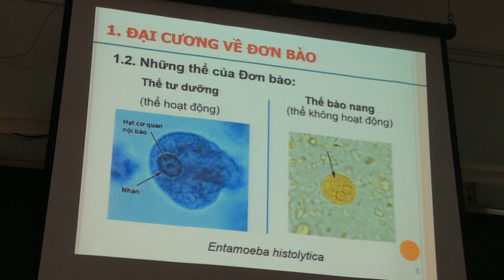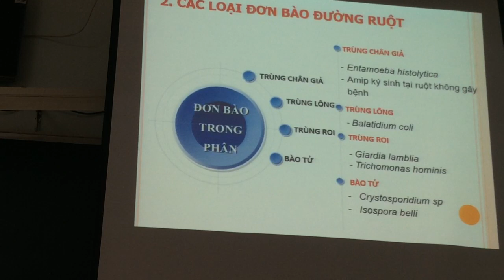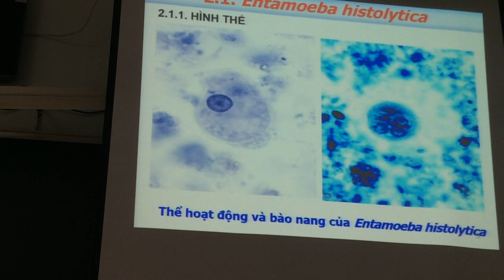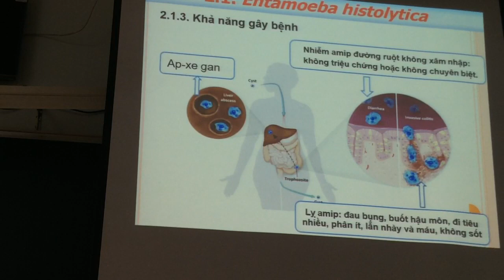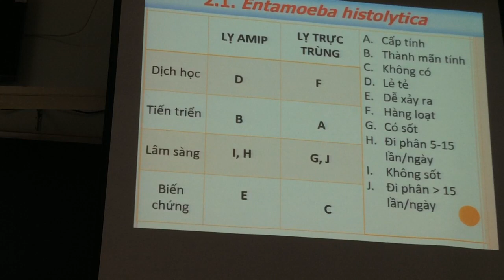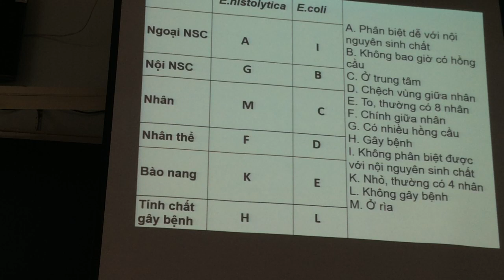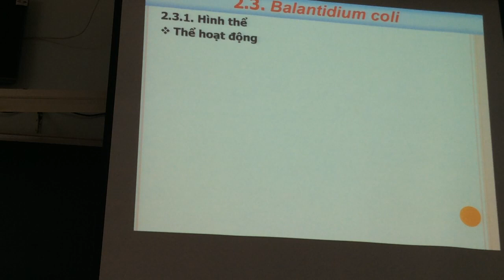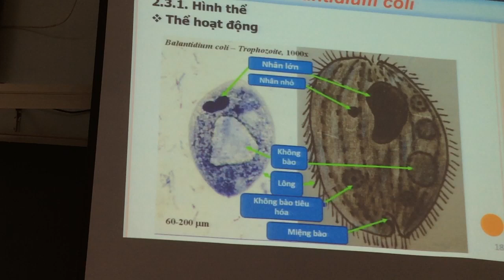BÀI GIẢNG KST ĐƠN BÀO 14.6.2019 - P1